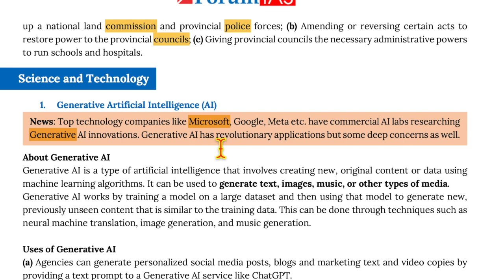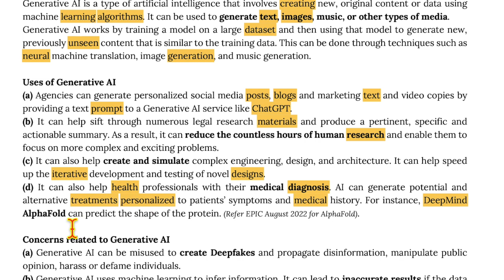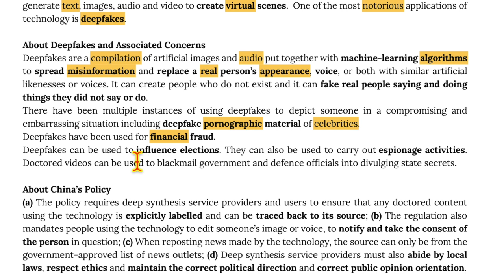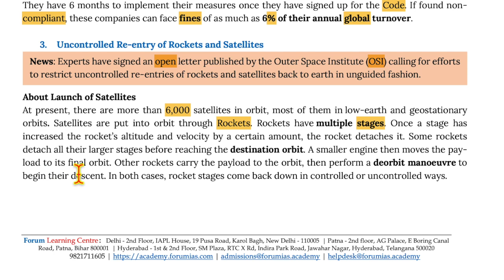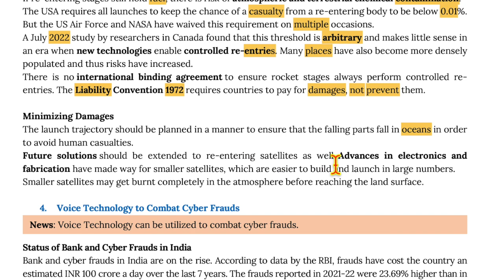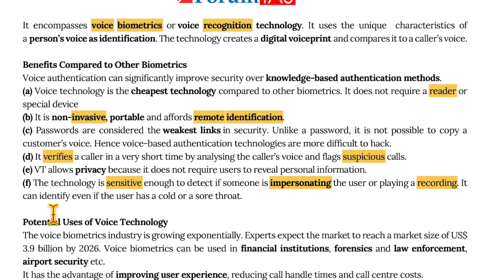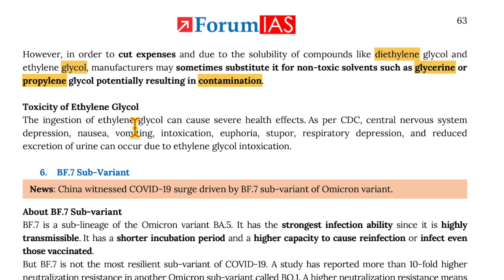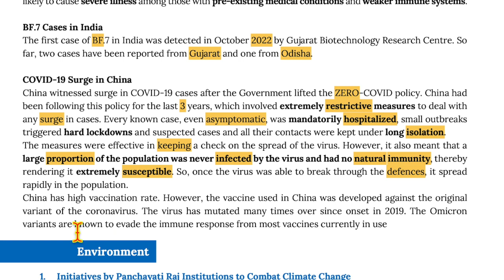JANUARY '23 SCIENCE & TECHNOLOGY UPSC '23 | FORUM EPIC